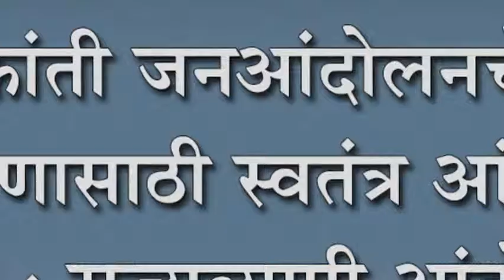स्वराज्यक्रांती जनआंदोलनचे मराठा आरक्षणासाठी स्वतंत्र आंदोलन स्थगित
स्वराज्यक्रांती जनआंदोलनचे मराठा आरक्षणासाठी स्वतंत्र आंदोलन स्थगित : राज्यव्यापी आंदोलनाला पाठींब्याचा निर्णय